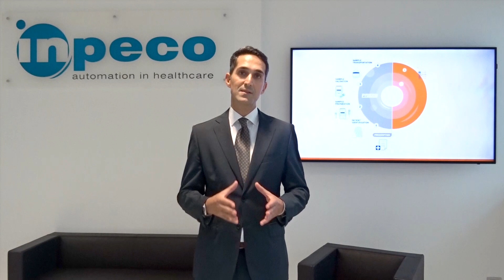Inpeco @ AACC 2020 - Traceability now more important than ever!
AACC 2020 - Traceability now more important than ever
Bruno Abrantes, Head Commercial Excellence, welcomes you to Inpeco’s exhibitor page for the AACC 2020 virtual event from December 14 to 17, 2020.

Inpeco is the global leader in Total Laboratory Automation. Our pioneering solutions (inside and outside the lab) combine open automation with full sample traceability to deliver secure test results and increased productivity to clinical laboratories around the world.

Innovation is our DNA. Discover our latest game changers:
ProTube Mobile: blood collection in remote points of care becomes error-free with full sample traceability for maximum patient safety.

Vertical Transportation Module (VTM): easy connection between different automation systems located on different floors in a building.

High Volume Storage (HVS): capable to hold over 300,000 tubes at controlled temperature.

Are you interested in finding out more? Do you want to speak with one of our Sales Representatives?